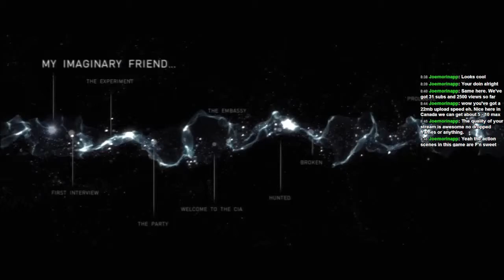Surrounded - Beyond: Two Souls Part 7